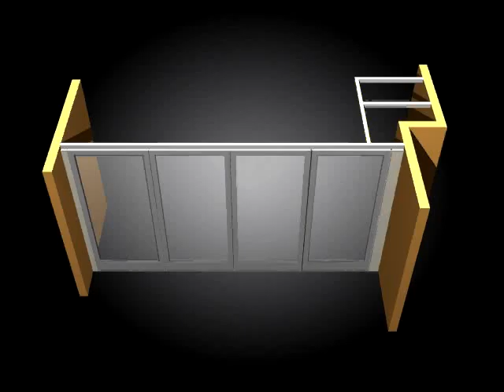Divisions slimline GS100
Glass movable wall